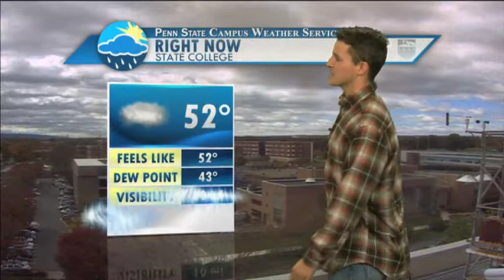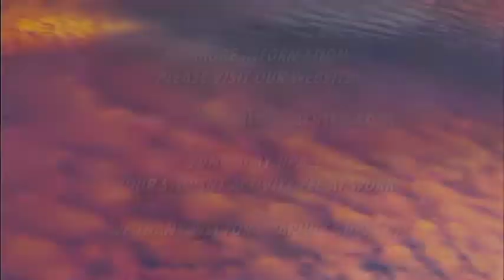Max Vido's October 23 Forecast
Max is here to bring you news of nice weather for the weekend after a gloomy week!